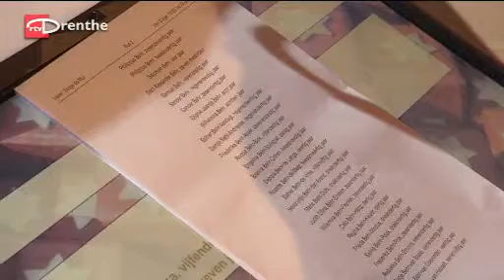Drents Diep namenlezen 2010